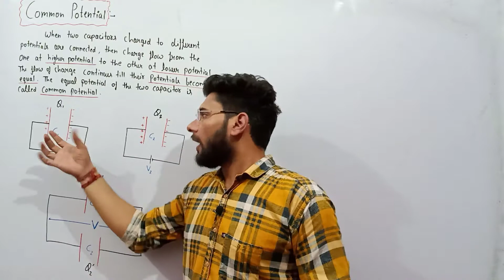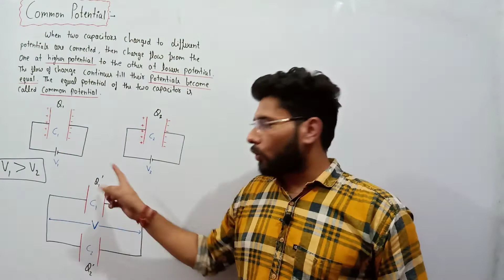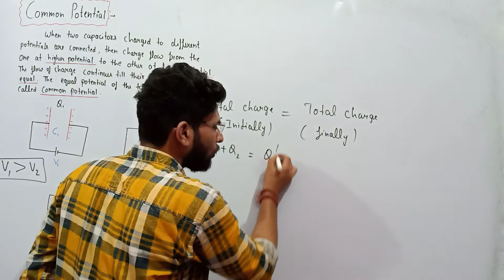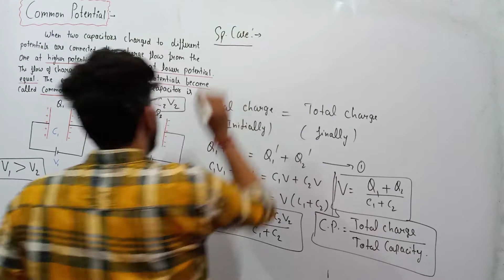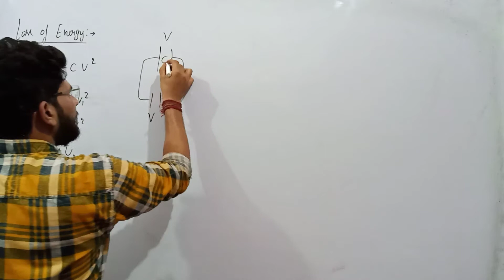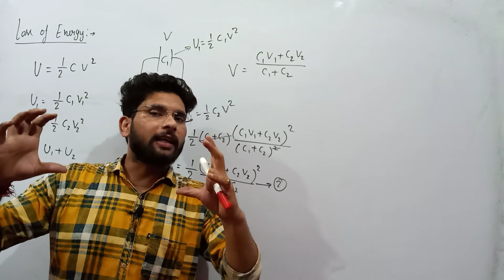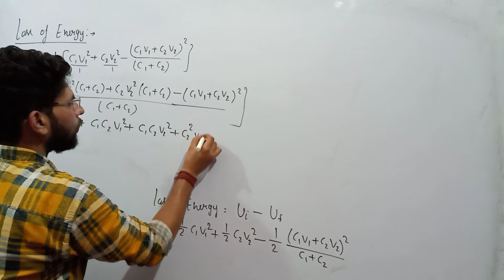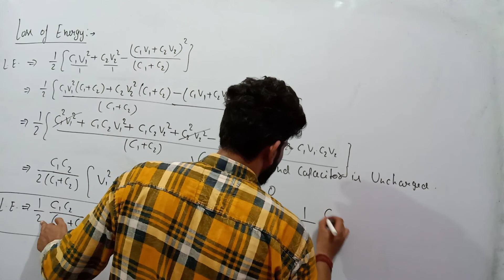Common potential & Loss of energy | Sharing of Charges | Electrostatics | Unit 1 | Class 12 Physics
In This Video I Have Explained The Concept of Common Potential Of Capacitors And Derivation of Loss of Energy on Redistribution of Charges Between Two Capacitors.

You may search this video with:-

Common potential of capacitors
Loss of energy of capacitors
Common potential and loss of energy
Redistribution of charges in capacitors
Sharing of charges in capacitors

Based on CBSE.

This Video Will Help You To Improve Your Questions Solving Concepts.

For The Detailed Concepts of Class 12th

For The Detailed Concepts of Class 9th

For Topic Wise NEET Previous Year Questions